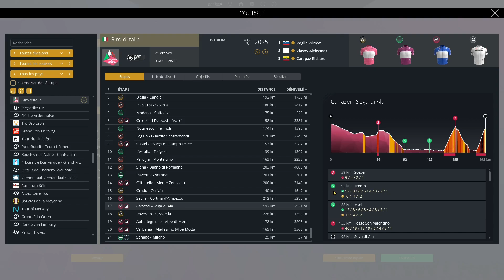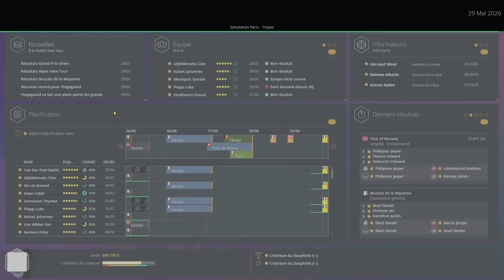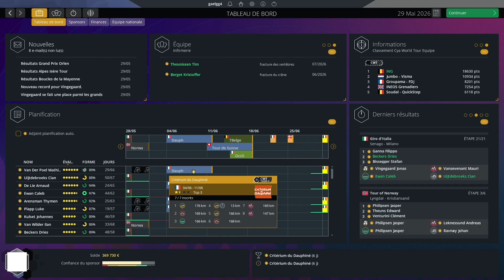DUEL UIJTDEBROEKS-VINGEGAARD ? - Giro P.3 | Épisode 74 | Saison 4 | Pro Cycling Manager 2023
Faisons de Lotto Dstny la meilleure équipe mondiale sur Pro Cycling Manager 2023 ! - Épisode 74 Saison 4

On débute cette nouvelle année avec la troisième semaine de course sur ce Giro d’Italia. Uijtdebroeks est toujours 2e derrière Vingegaard avant cette semaine très difficile et notamment le chrono final complètement plat.

🇧🇪Beckers 🇦🇺Ewan 🇳🇴Kulset 🇩🇰Lindberg 🇧🇪Menten 🇧🇪Uijtdebroeks 🇧🇪Van Eetvelt 🇧🇪Van Hooydonck

0:00 Présentation de la 3e semaine
2:50 Etape 15
5:56 Etape 16
9:51 Etape 17
14:17 Etape 18
17:41 Etape 19
21:47 Etape 20
25:26 Etape 21
27:58 Bilan du Giro d’Italia
29:58 Sponsors
30:25 Bilan & outro